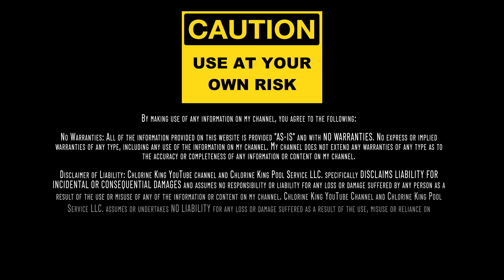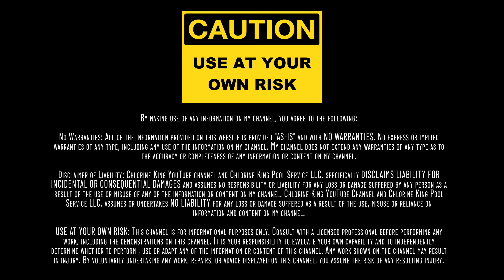Nature 2 Mineral System & The Chlorine Tablet Shortage | Episode 31: Chlorine King Podcast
In this episode I speak with Mara McCartney, product manager for Fluidra to discuss how the Nature 2 Mineral system can help maintain your pool during this time of chlorine shortage. So sit back and learn some stuff about this awesome product!

What other questions can I answer about the chlorine shortage or Nature 2?